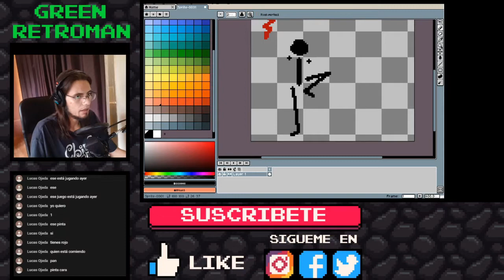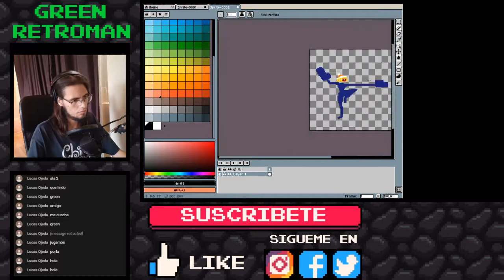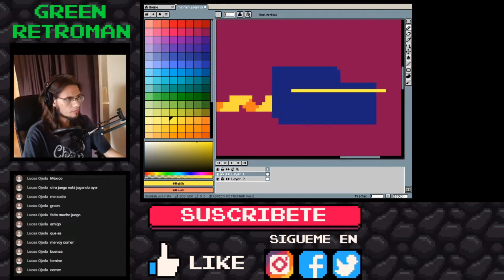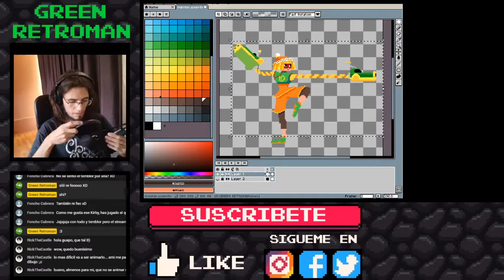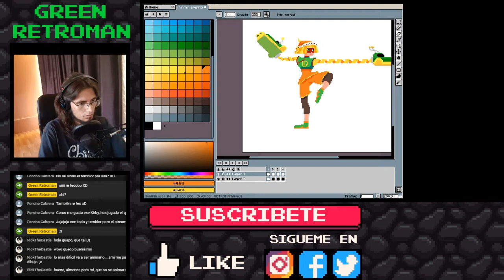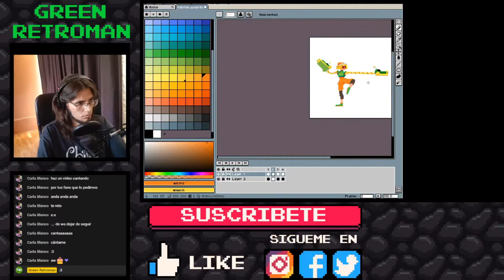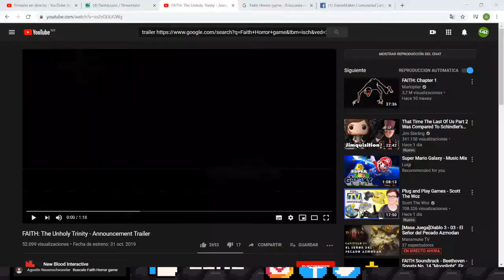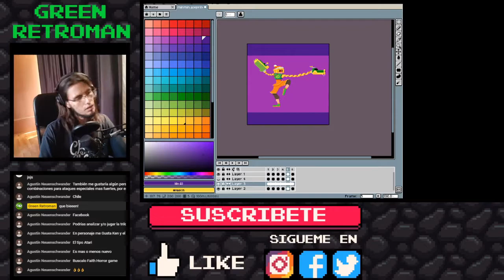¡Min Min en Pixelart! - Green Retroman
LINK DEL GIF TWITTER

Hola chicos!
Hoy hice una animacion en vivo y aqui el trabajo de mas de 4 horas XDD
espero les guste los veo mañana a las 9am para otro en vivo!

**NO SE VERÁN LAS DONACIONES A MENOS QUE LA HAGAN EN VIVO**